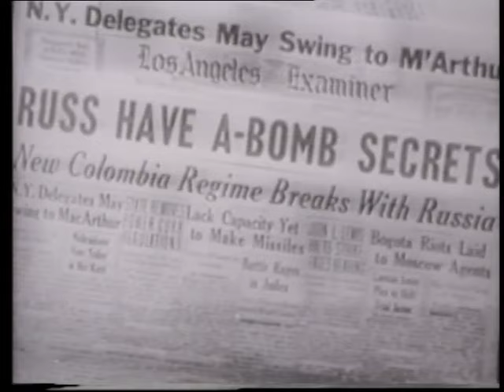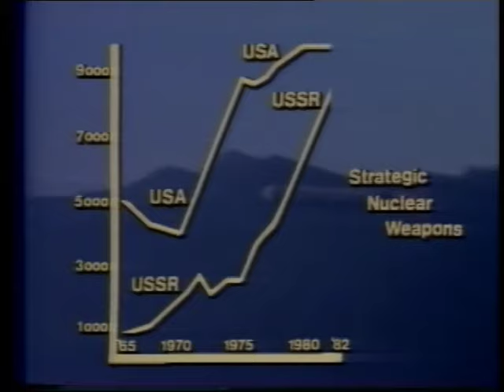Paul Hardcastle - 40 Years (Official Music Video)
Official music video for 40 Years by Paul Hardcastle.

Lyrics:
Way back in 45 - when the first atom bomb came alive
In no time they opened the door - more power than were ever seen before

Choose a city where thousands could die - show the
World what would happen if the atom bombs fly

Told the west you have no fear - this bomb will keep the peace for 40 years

But then H-bombs came along - sounded like thunder the weatherman was wrong
White dust flew across the shore - they've never seen
Snow in the pacific before

Will there be - will there be a world
Will there be a world in 40 years

The last point I find so strange - a theory of the limited nuclear SG
Forget the battle you won before - there aint no winners in a nuclear war

Will the song remain the same - will you keep on play
the game - so you can justify your careers - will
there be a world in 40 years

40 years, 40 years

40 years, 40 years